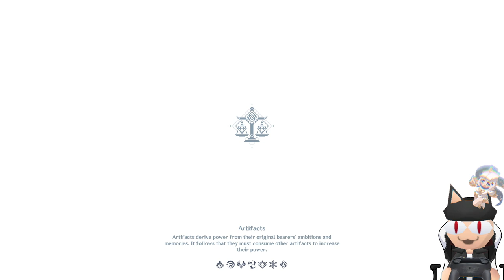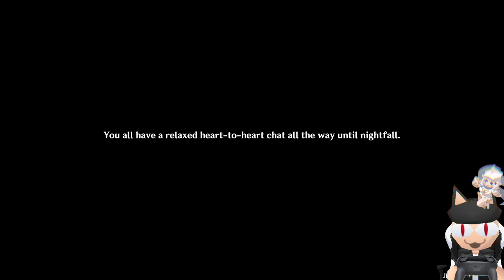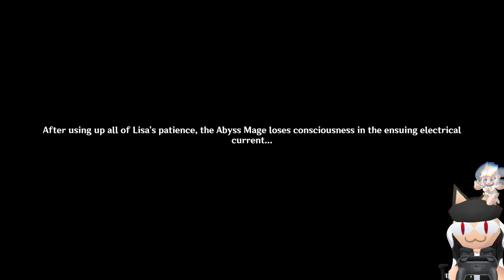PLAYER'S CHOICE: Let's Play Genshin Impact - Part 12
The TRUE END of the Lanturn Rites event. And yes I know there's a few more places where you can find the NPCs chilling (I found them when just faffing about) but I didn't get them on camera. We also do a few story quests and unlock fishing and oh god the fishing feels so good on PS5